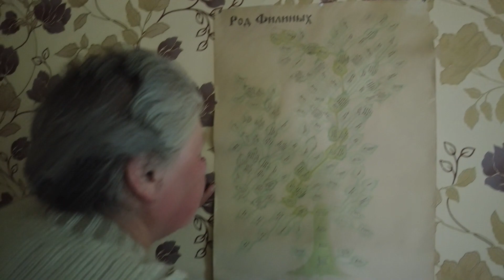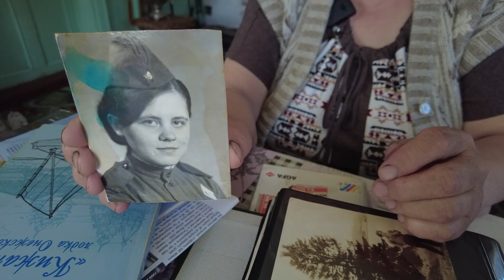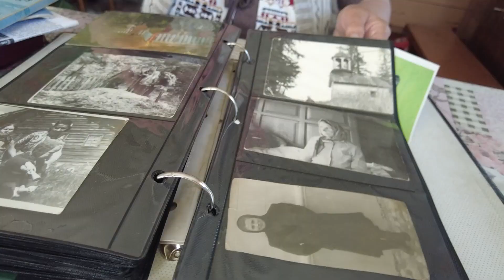Дом на отшибе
Итогом летней экспедиции в деревню Кургеницы Кижской волости стал небольшой очерк о Светлане Давыдовне Филиной – бывшем смотрителе кижских памятников, ныне пенсионерке, вдове. Она круглогодично живет на краю деревни, как говорят местные – в «доме на отшибе», куда иногда даже заглядывает медведь. Светлана Давыдовна принадлежит к староверческому роду Филиных, упоминания о котором встречаются с XVI века.